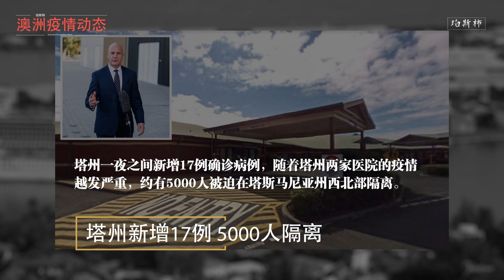4月13日 新冠病毒澳洲疫情 | 维州出现种族歧视行为；红宝石公主号“零号病人”或为游轮乘务员；塔州西北地区5000人隔离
澳洲疫情动态实时更新，感谢关注、评论、点赞！